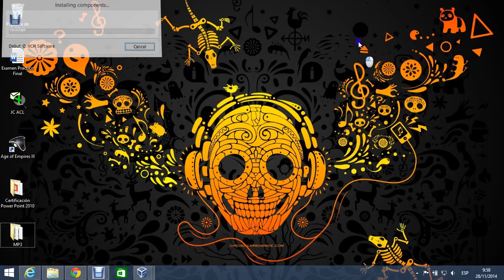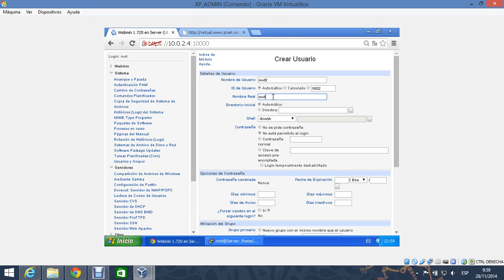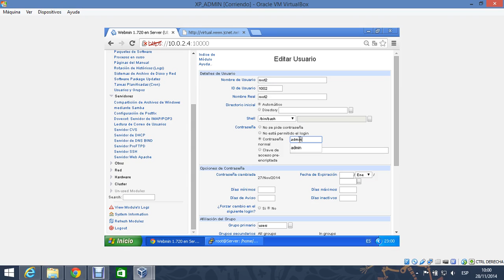Administracion Simple Linux Configuracion de Servicios ProFTP Parte 7